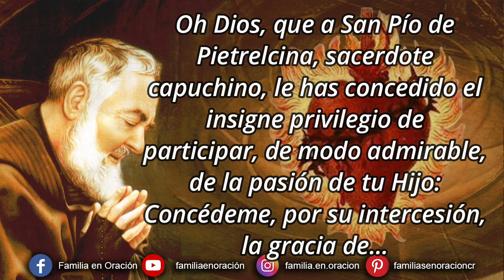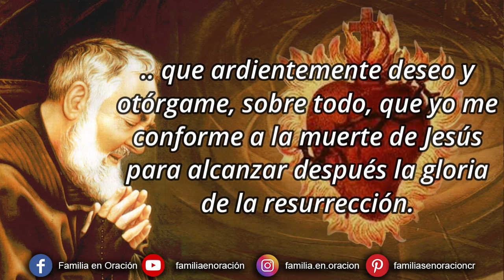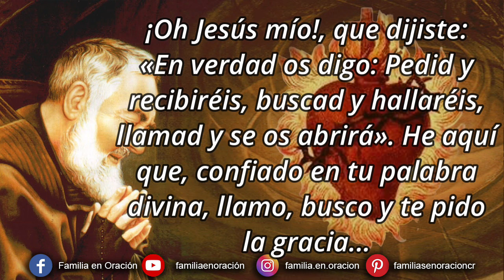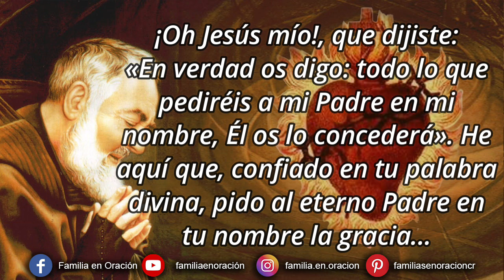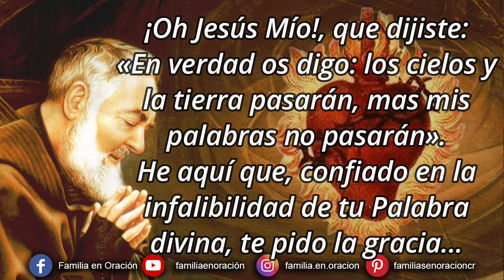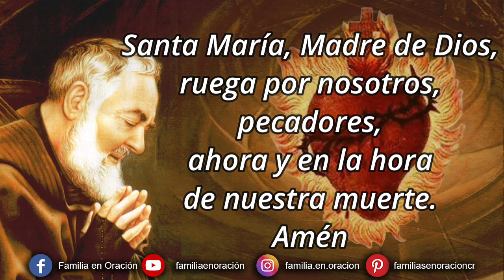Novena perpetua del Padre Pío al Sagrado Corazón de Jesús - 16 Febrero 2024